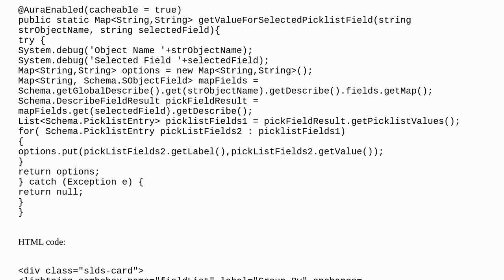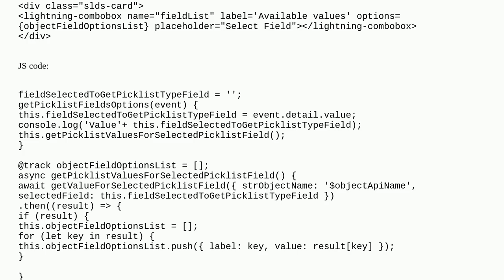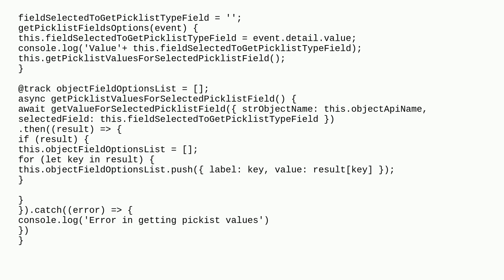Salesforce: LWC - Async/Await but value hasn't returned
LWC - Async/Await but value hasn't returned

A special thanks goes out to the community

  apex lightning-web-components lightning-combobox asynchronous